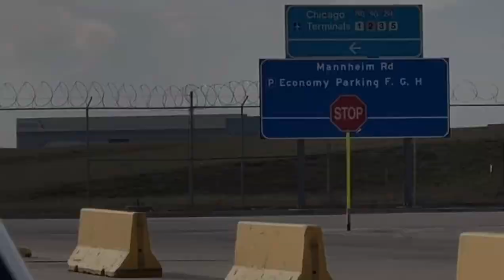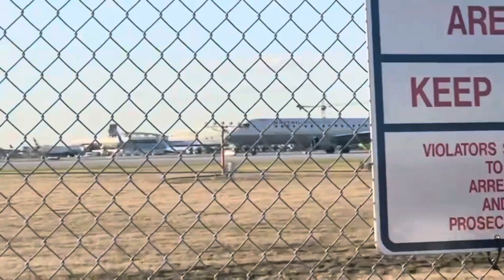Plane spotting at Chicago O’Hare international. With Relaxing music.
I do not live here or anything so this is the only time I get to do this so hope you like it and enjoy!.😉